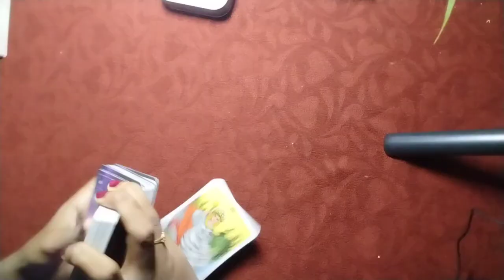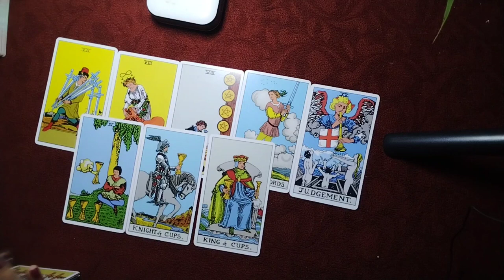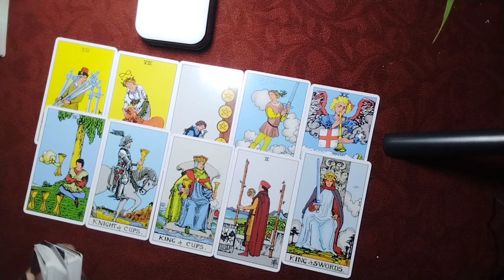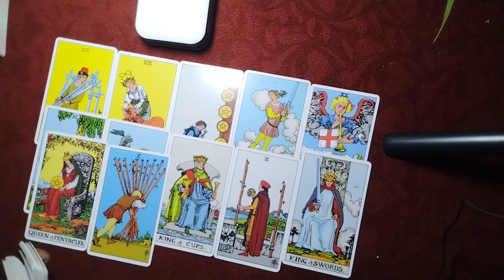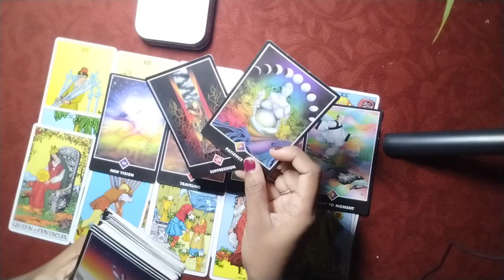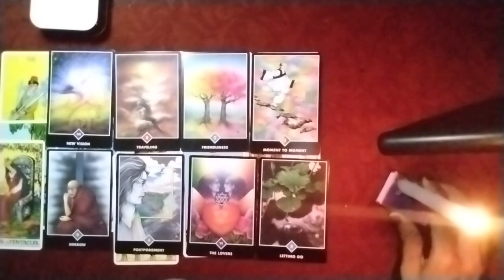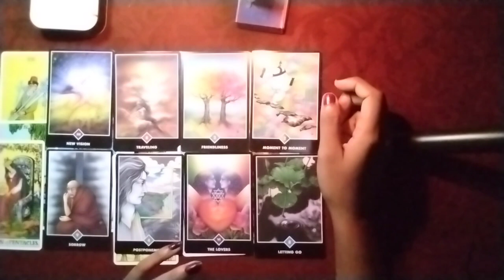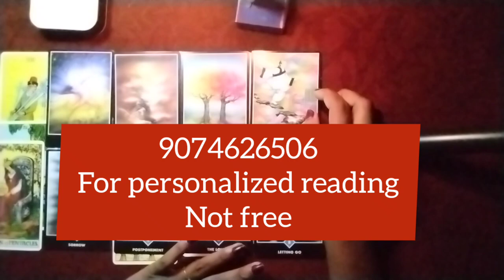🤔😳ഇപ്പോൾ അവർ എന്താണ് നിങ്ങളെ കുറിച് ചിന്തിക്കുന്നത്?spirituality